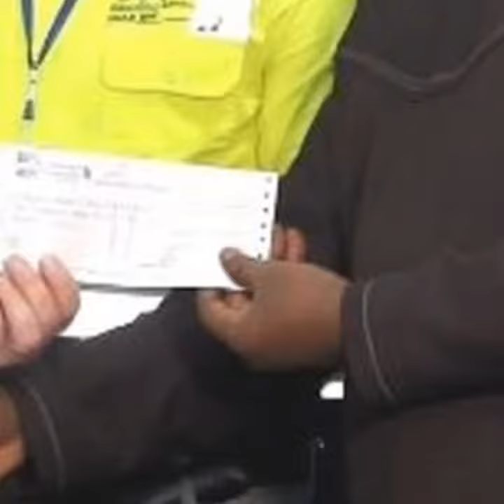Top Stories on myjoyonline.com(8-7-19)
Watch the Top Stories on myjoyonline.com